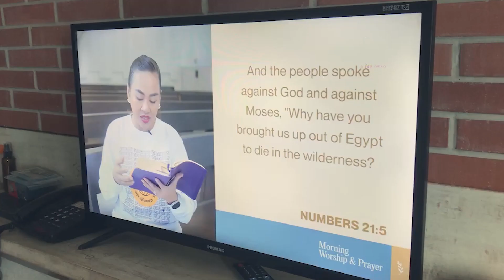Episode 2| Solution to your Hair Loss | Novuhair Review | Wife life diaries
EPISODE 2 | Wife life Diaries | Hair Loss? I tried to go to the derma abut it's a bit pricey soI decided to look for other solution and tadaaa!! Watch my full Novuhair review para iwas panot hair.